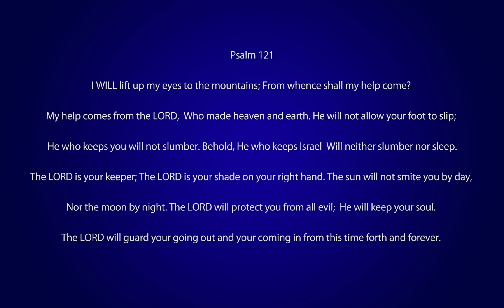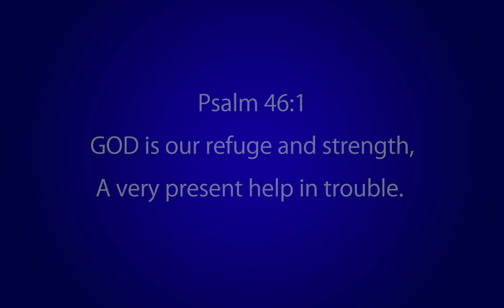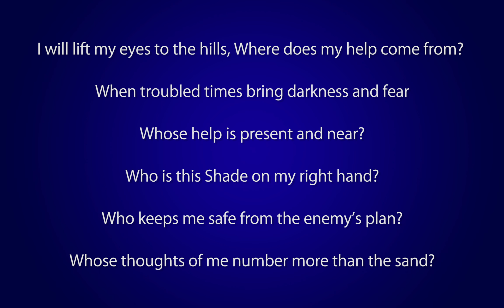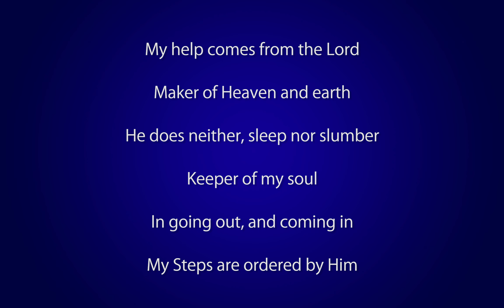My Help Comes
Written by Randolph Barnwell (2004)

Produced and Arranged by Riaan Pretorius.

Lead Vocals: Bruce Eaves

Backing Vocalists: Moira Saker, Julienne Bartleson, Audrey Adams, Marj Lawrence, Quinton Adams, Bruce Eaves, Randolph BArnwell

Arranged and Produced by Riaan Pretorius
All Instrument Programming : Riaan Pretorius
Bass Guitar : Matthew Barnwell

The AUDIO, LYRICS and CHORDS of this song may be FREELY downloaded from my

The communication, reproduction and/or distribution of this song in any form is permissible and encouraged, provided that no monetary profit is gained.

This song was recorded on the CD, 'Shouts of Grace' in 2009, and is available at reasonable cost upon request via email at ... .

This song and/or CD will soon available via itunes.

Context:
'HELP' is not just something GOD GIVES. 'HELP' is who is HE IS.
God IS a very PRESENT HELP in time of trouble.

2004 was probably my most difficult year spiritually. So many things were a blur. Bouts of depression and discouragement were a regular experience. I could not understand much of what was going on in my life and calling. I sought the Lord much. One day, in reading Psalm 121, the Lord gave me a song that served as a tool of great encouragement. It was borne out of a revelation of God as "MY HELP".

I pray this song serves to unlock your understanding that GOD 'is' HELP. Be of good cheer, "HELP COMES".

"GOD IS ...a very present HELP in trouble." (Psalm 46:1)

Here are the Lyrics: My Help Comes

Verse:
I will lift my eyes to the hills, Where does my help come from?
When troubled times bring darkness and fear
Whose Help is present and near?
Who is this Shade on my right hand?
Who keeps me safe from the enemy’s plan?
Whose thoughts of me number more than the sand?

Chorus:
My Help comes from the Lord, Maker of Heaven and earth
He does neither, sleep nor slumber;  Keeper of my soul
In going out, and coming in, My Steps are ordered by Him

Scriptural Foundation for this Song:

Psalm 121
I WILL lift up my eyes to the mountains;
From whence shall my help come?
My help comes from the LORD,  Who made heaven and earth.
He will not allow your foot to slip; He who keeps you
will not slumber.
Behold, He who keeps Israel  Will neither slumber nor sleep.
The LORD is your keeper; The LORD is your shade on your right hand. The sun will not smite you by day, Nor the moon by night.
The LORD will protect you from all evil;  He will keep your soul.
The LORD will guard your going out and your coming in from this time forth and forever.

Psalm 139:17,18
How precious also are Your thoughts to me, O God! How vast is the sum of them! If I should count them, they would outnumber the sand. When I awake, I am still with You.

Psalm 37:23
The steps of a man are established by the LORD, And He delights in his way.